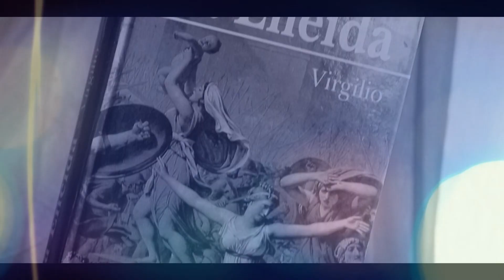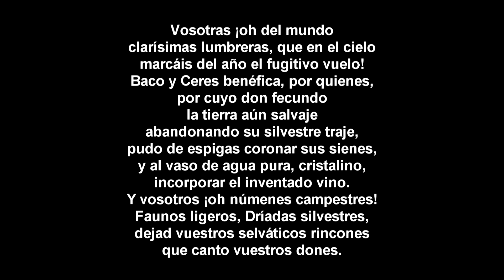Reseña: La Eneida de Virgilio.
¡Hola a todos! El día de hoy les traigo un video hablando un poquito acerca de la Eneida, su creador, la historia relacionada con ella y en general explicándoles mi experiencia con esta joya literaria. Ojalá les guste :D
Canción: Adagio.

NOS VEMOS :D